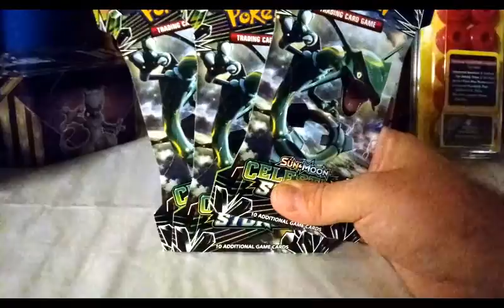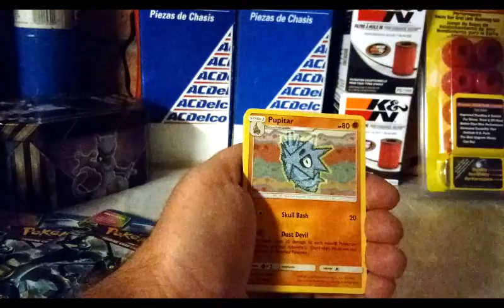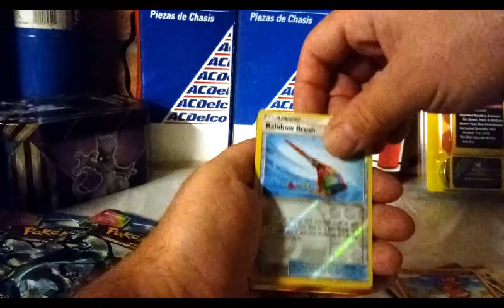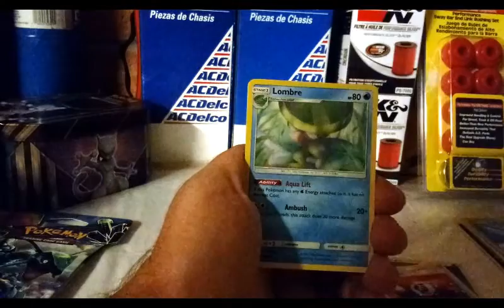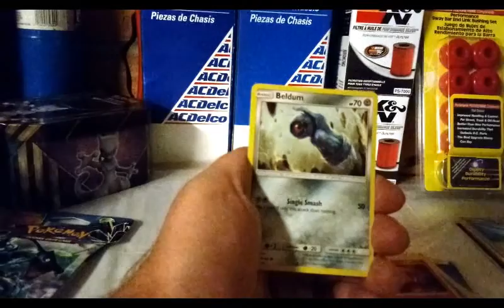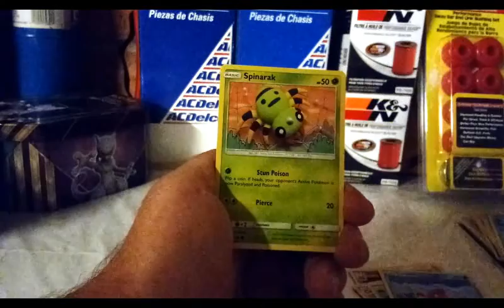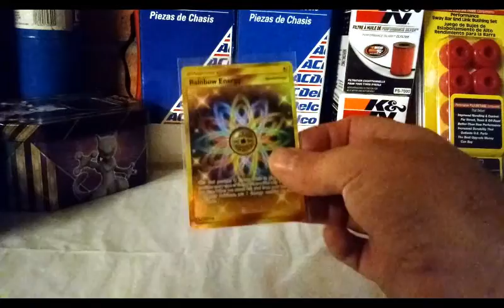My First Celestial Storm Booster Pack Opening!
Opening my first packs of Pokemon celestial storm today!

Link to my ebay store where I sell pokemon cards and more!